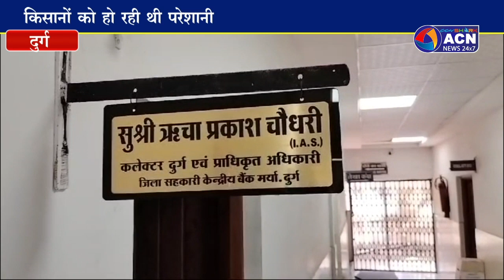आचार संहिता के चलते ऋण स्वीकृति पर लगी रोक अब हुई समाप्त